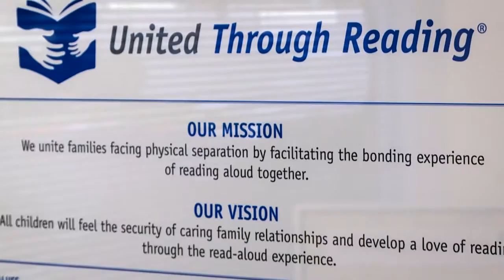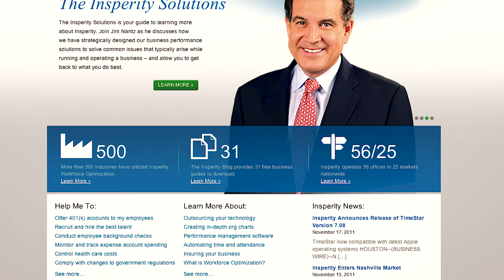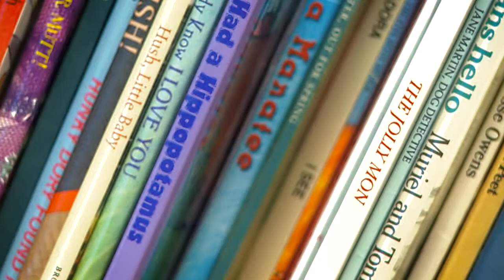Insperity Offers Big Benefits for United Through Reading - Testimonial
Looking to make your non-profit's benefits more competitive - under budget? for more about Insperity's HR solutions.